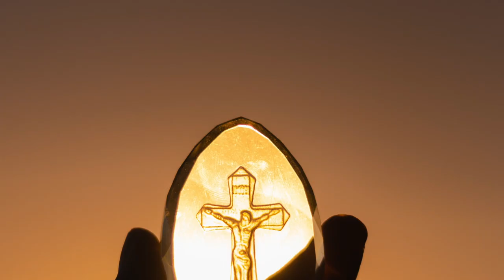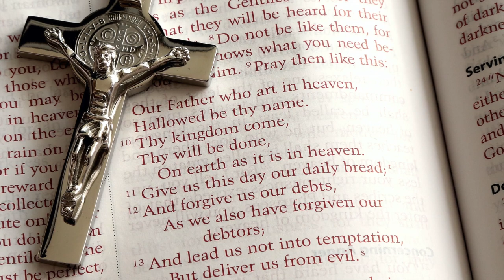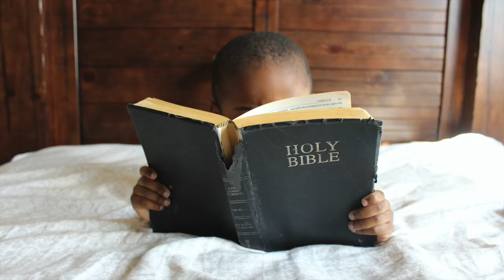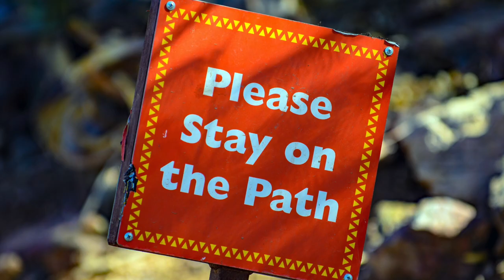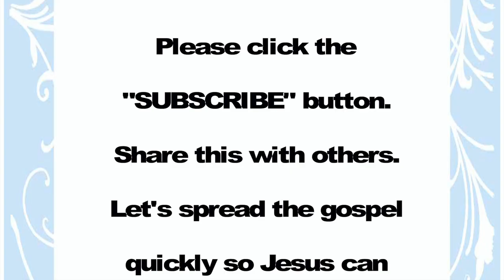The Story of Redemption - Chapter 6 - Cain and Abel and Their Offerings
This video is a visual audio podcast of The Story of Redemption Chapter 6 Cain and Abel and Their Offerings narrated by Sandia Waller.   Listen to these soothing podcasts to help you sleep better, Listen to this podcast while you daily drive on your long commute, listen to this Ellen White audiobook classic while you exercise walk, or workout at the gym, play this interesting and informative audio while you are at work, or just play this podcast to relax and de-stress.